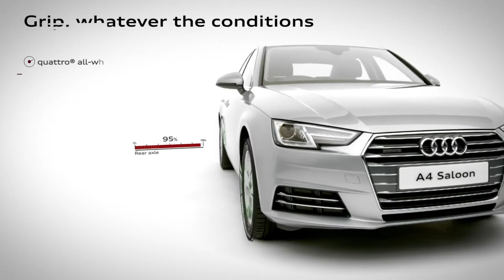2018 NEW Audi A4 Saloon Avant Sport Get to Grips with Technology